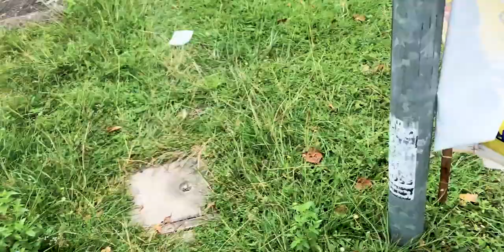Cycling Vlog #4.2021 TREK EMONDA SL6 Baru Apitto (Shorts)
Short video this one. Too tired to take footages. Need my Hero9 I won! Sadly the organizers haven't delivered it yet.

New Bike Day for Apitto.